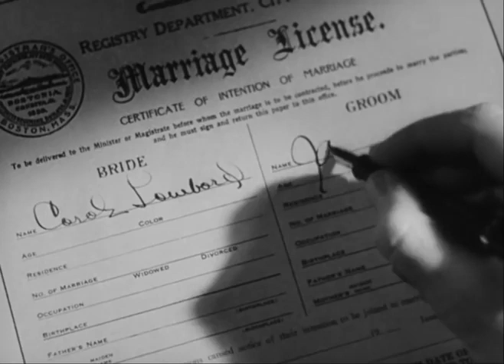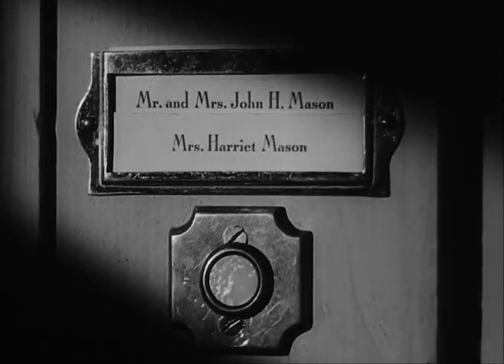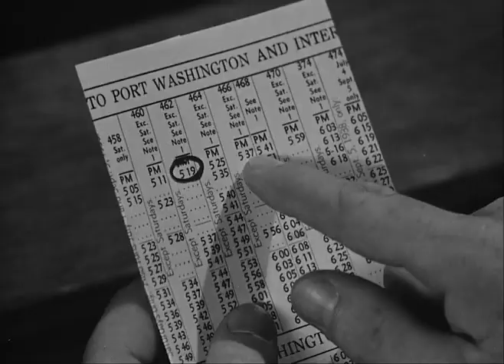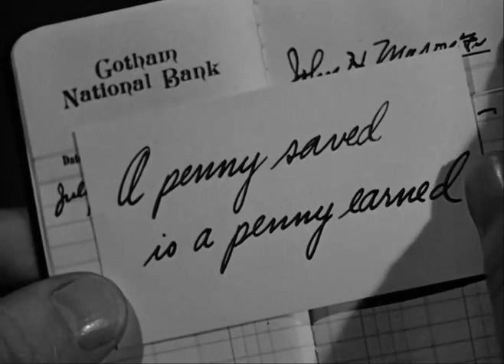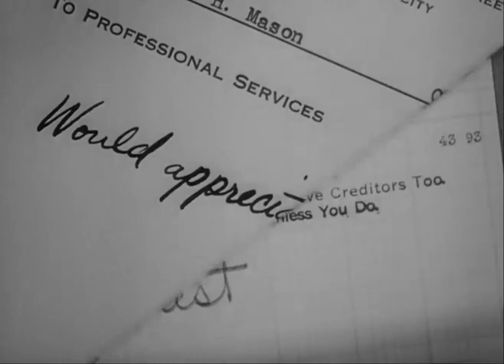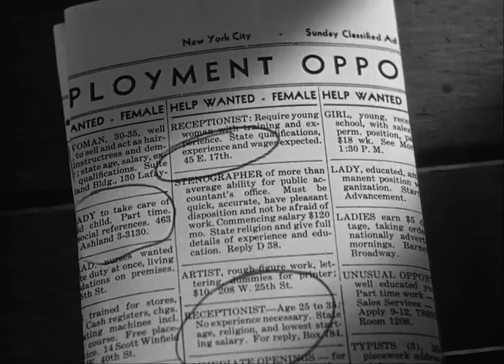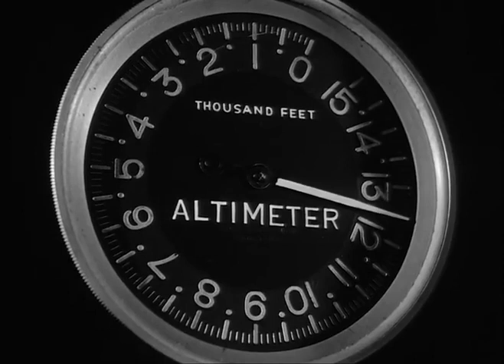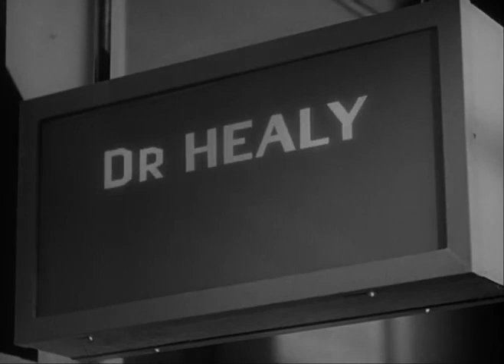Made for Each Other (1939 American Romantic Comedy film)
Directed by John Cromwell, produced by David O. Selznick, and starring Carole Lombard, James Stewart, and Charles Coburn. Lombard and Stewart portray a couple who get married after only knowing each other for one day.

Plot
John Mason (James Stewart) is a young attorney in New York City and a milquetoast. He has been doing his job well, and he has a chance of being made a partner in his law firm, especially if he marries Eunice (Ruth Weston), the daughter of his employer, Judge Doolittle. However, John meets Jane (Carole Lombard) during a business trip, and they fall in love and marry immediately. Eunice eventually marries another lawyer in the firm, Carter (Donald Briggs). John's impertinent mother (Lucile Watson) is disappointed with his choice, and an important trial forces him to cancel the honeymoon. He wins the case, but by that time Judge Doolittle has chosen John's kowtowing yes-man coworker Carter as the new partner.

Cast
Carole Lombard as Jane Mason
James Stewart as John Horace Mason
Charles Coburn as Judge Joseph M. Doolittle
Lucile Watson as Mrs. Harriet Mason
Eddie Quillan as Conway
Alma Kruger as Sister Madeline
Louise Beavers as Lily, Cook #3 (uncredited)
Ward Bond as Jim Hatton (uncredited)
Donald Briggs as Mr. Carter (uncredited)
Esther Dale as Annie, Cook #1 (uncredited)
Harry Davenport as Dr. Healy (uncredited)
Fern Emmett as Famer's Wife (uncredited)
Ruth Gillette as Tipsy Blonde at New Year's Eve Party (uncredited)
Olin Howland as Farmer (uncredited)
Nella Walker as Dr. Langham's Nurse-Receptionist (uncredited)
Milburn Stone as Newark official (uncredited)